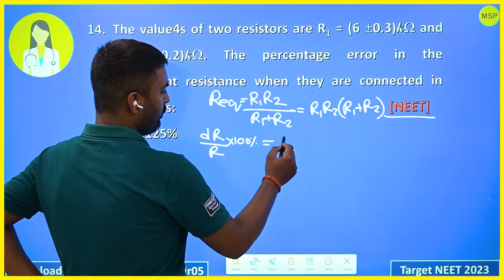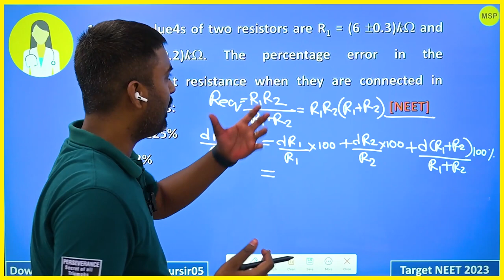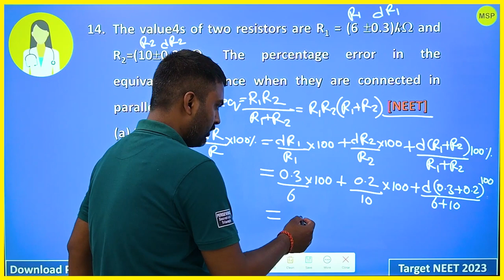The value4s of two resistors are R1 = (6 0.3)k and R2=(100.2)k. The percentage error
The value4s of two resistors are R1 = (6 0.3)k and R2=(100.2)k. The percentage error in the equivalent resistance when they are connected in parallel is:             [NEET]
 (a) 5.125%
 (b) 2%